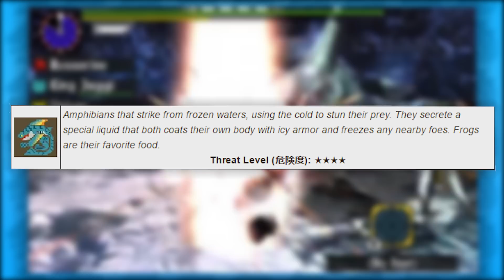Know Your Bosses - Zamtrios (Monster Hunter 4 Ultimate) #10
The Zamtrios is one of the most interesting monsters from the Monster Hunter series and in this video, I will be talking about all of the information that I could gather about it. This is Know Your Bosses!